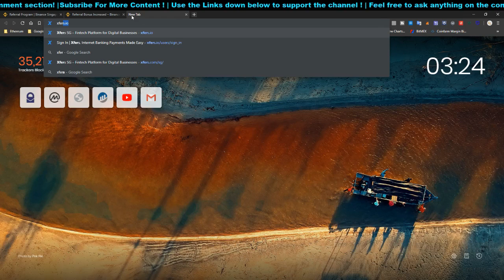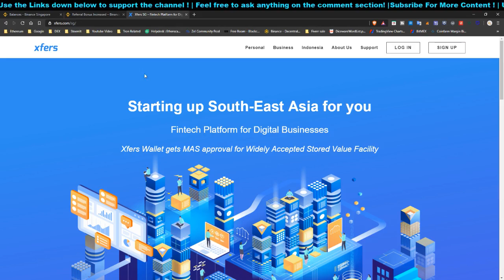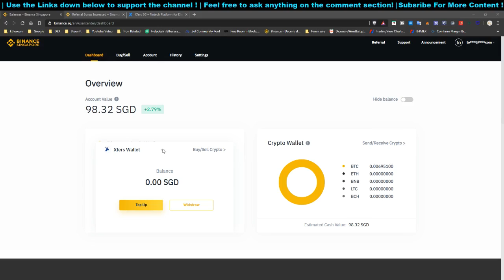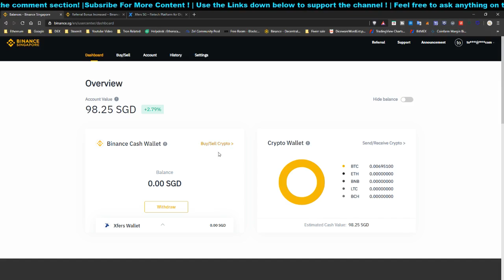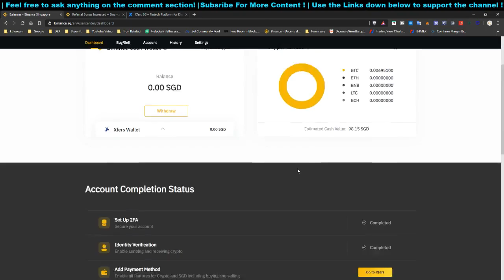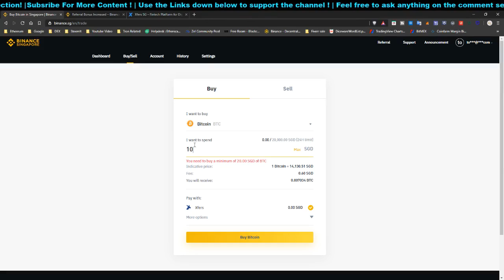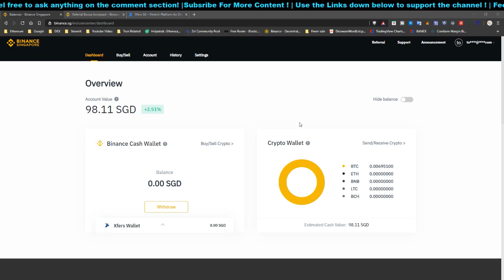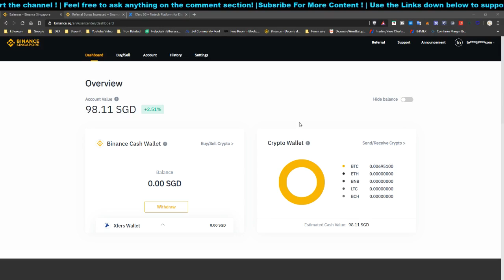🚀Binance SG Singapore | Free $20 SGD Extension! | How To Make More Bitcoin!?😱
- Binance SG Singapore Exchange has extended their referral promotion for Singaporean / people living in Singapore to get a chance to get an easy entry into the cryptocurrency space!
This promotion will enable users to receive a free $20 SGD in your Binance Cash Wallet, either you withdraw it or spend it to buy more cryptocurrency that they offers!
What are you even waiting for if you are looking to buy bitcoin or other cryptocurrency?! Not sure how to? This video explains it all!
You can never time the market correctly... You can DCA Monthly buying a "x" amount and accumulating for a period of time then DCA Sell it or one lump sum sell?
Use this calculator for your visuals.
Please note you will need to have a total volume of $100 buy/sell before you are eligible for this promotion!

Also you can either store your cryptocurrency on a hardware wallet for long term, it is the best and most secure way to store you cryptocurrency!

Either storing it in a hardware wallet you are able to let them generate you passive income for you every week!
Free $20USD in BTC when you send in your first $1000 USD worth of cryptocurrency into the platform CelsiusNetwork within 5 days upon account creation.

Or you can use CryptoEarn that is a product of cryptocom to earn interest rates up to 8% P.A, also they are giving out $50 USD worth of MCO when you lock up your first 50 MCO and enjoy the metallic debit card and many more perks like 8%P.A weekly interest rates on their crypto earn program!

🌈Support By Scrolling Down!
😀 Questions? Don't be Shy / Follow Me 😀
🌈Better Browser And Get Free $! 😉
Passive Income By Hodling
or Use Code "x70hbk66un" Get $50USD For Free!
🎮Mining/Invest/Game That Gives Crypto *At Your Own Risks*🎮
💰💰Mining Services💰💰
🙈 BTC  : 35qUZ5urRiVqJRvj8CuAN3cMxNMurFvHz3
🙈 ETH : 0xE9E129aD58108B99c432AB00A92a82fC68bc2a90
*No Financial advise given, Do it at your own risks!*